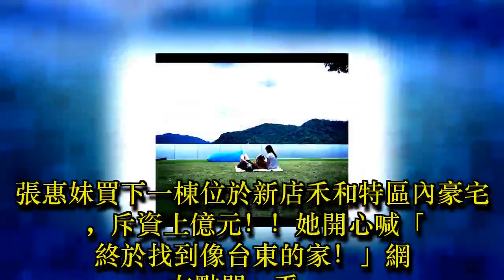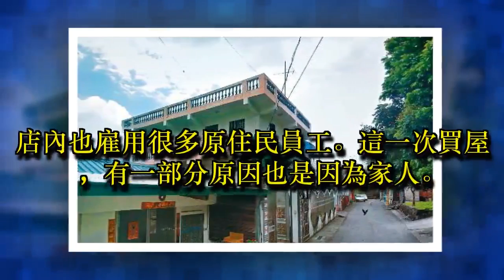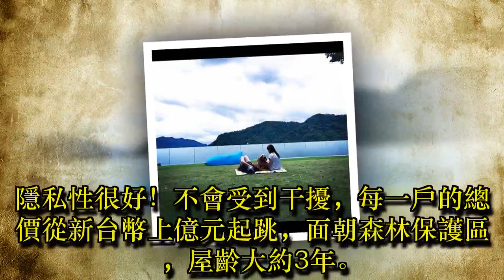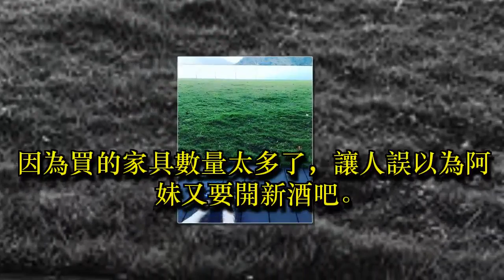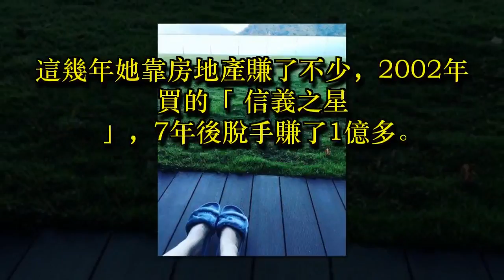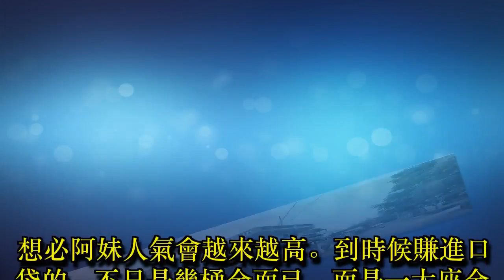張惠妹為接媽媽北上霸氣買下「上億豪宅」！她打開家門開心喊：「終於找到像台東的家！」